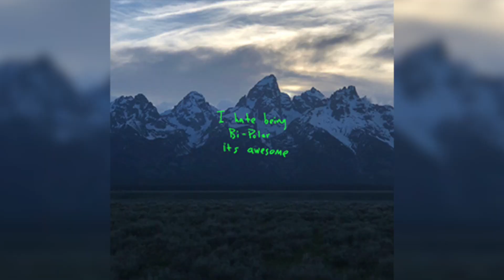The Curse of La Llorona Trailer REACTION!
Honey, the devil is a LIE!!! For todays video I decided to react to the latest trailer of "The Curse of La Llorona" and let me just say... I needed medical assistance.